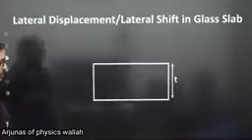Best motivational video for neet aspirant ❤️